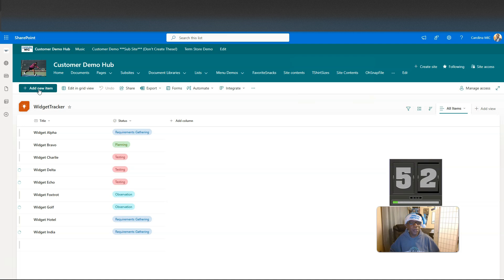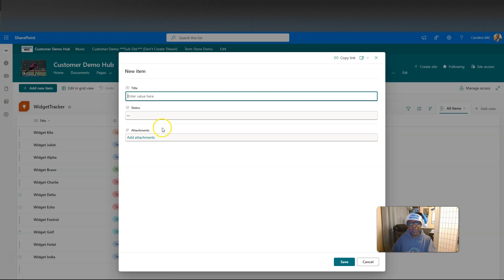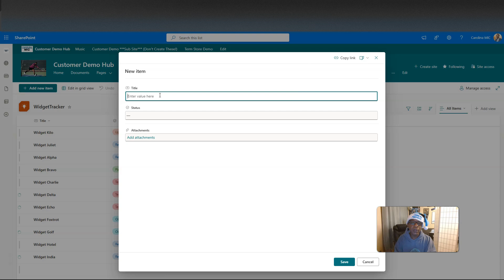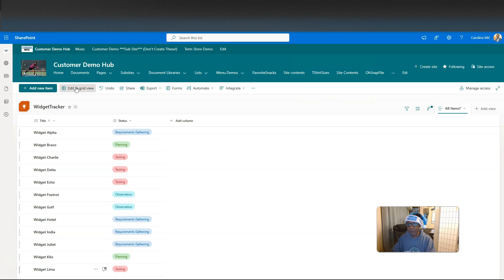How to Add Items to SharePoint Lists Fast: A Beginner’s Guide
Learn how to easily add items to your SharePoint lists and keep your team organized. In this video, I’ll demonstrate the entire process in just 60 seconds to get you started quickly, followed by a detailed walkthrough with pro tips for better collaboration. Whether you're new to SharePoint or looking to brush up, this tutorial has everything you need to streamline your workflow. Perfect for beginners and SharePoint 101 enthusiasts!

📌 Timestamps:
00:00 – Introduction
00:42 – 60-second overview of How To Add Items To Lists
01:18 – Detailed step-by-step guide
02:44 – How To Use Edit In Grid View
03:43 – Outro

👉 Watch for a quick 60-second overview, followed by an in-depth walkthrough to help you master the basics.